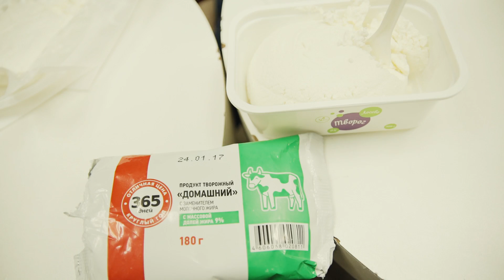ТВОРОГ ЗА 34 РУБЛЯ И ЗА 430 РУБЛЕЙ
Всем привет, с вами Алексей Столяров и сегодня у нас сравнение, самого дешевого творога за 34 рубля и творога по-дороже, за 430 рублей. Сегодня великое противостояние двух одинаковых, но по разной цене продукта. Сможет ли хоть один продукт выстоять против другого в этом необычном вызове? Смотрите это видео, и узнаете, что лучше, питаться дешево или дорого! Творог - это один из полезных продуктов для питания спортсменов, который содержит огромное количество питательных веществ и конечно же, многими любимыми белки для набора мышечной массы. Поэтому мы и решили проверить на вкусовые качества этот замечательный продукт.